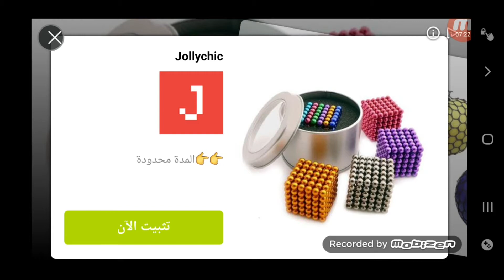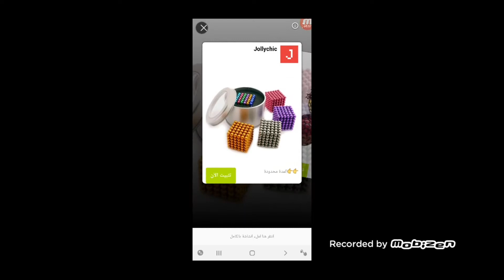Angry Birds | الطيور الغاضبة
Angry bird
 الطيور الغاضبة
طيور
غضب
Birds
Bird